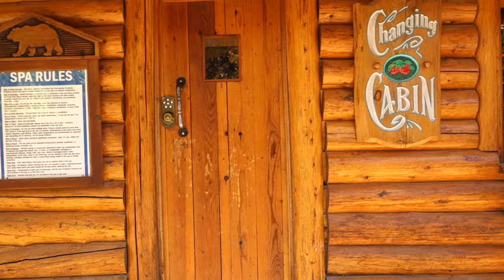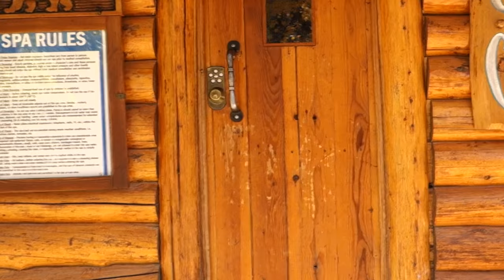Strawberry Park Hotsprings - What you need to know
Strawberry Park Hotsprings in Steamboat Springs Colorado is a great way to relax on your trip. This video should make you aware of them and provide tips for your next trip to the Strawberry Park Springs or any Hotsprings for that matter.

If you liked this video, please consider buying one or two of everything in my store.